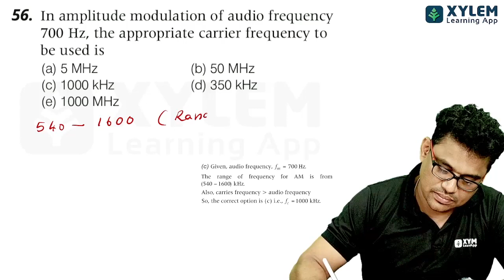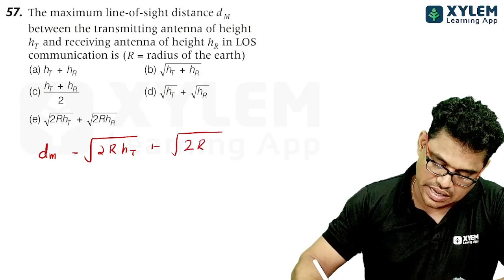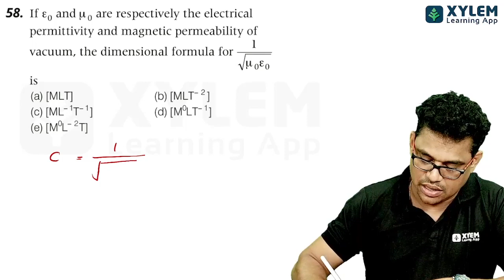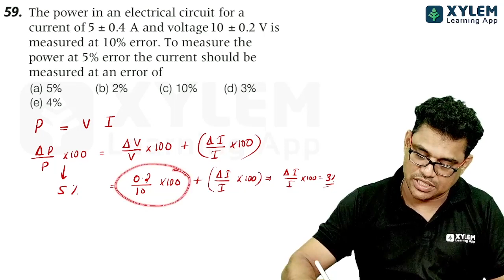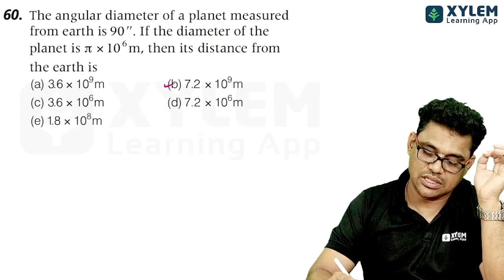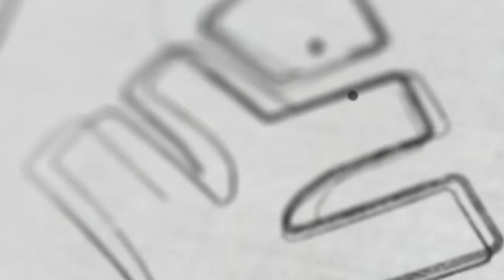KEAM 2020 PHYSICS PREVIOUS YEAR QUESTION DISCUSSION PART -12 | XYLEM KEAM